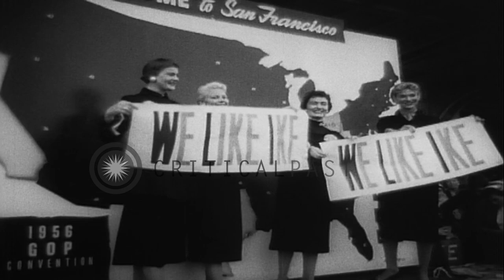Nixon, Governor Knight and Senator Knowland at the Republican National Convention...HD Stock Footage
Nixon, Governor Knight and Senator Knowland at the Republican National Convention at the Cow Palace, San Francisco.

Republican National Convention at the Cow Palace in San Francisco. The Chairman Joe Martin greets the arrivals. A cheering crowd on the street. Women hold signs reading 'I Like Ike' An overhead sign reads G.O.P. HEADQUARTERS HOTEL. US Vice President Richard Nixon, Governor Goodwin Knight and Senator William F. Knowland talk together in a room. Washington's Governor Arthur B. Langlie delivers a keynote address at the Cow Palace. Location: San Francisco California. Date: August 20, 1956.

57,000+ broadcast-quality historic clips for immediate download.